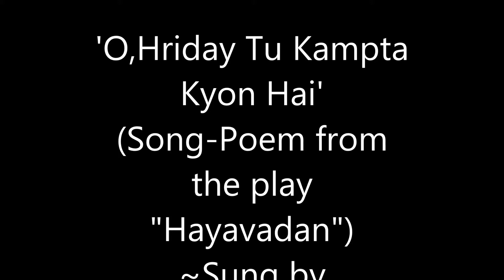'O,Hriday Tu Kampta Kyon Hai'~ Song from the play 'Hayavadan'~Sung by Harish Bhatia;My Movie 197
'O,Hriday Tu Kampta Kyon Hai'~ Song from Girish Karnad's celebrated play 'Hayavadan'( set to music in Raga Charukeshi by Atul Sharma) ~ Sung by Harish Bhatia;My Movie 197.